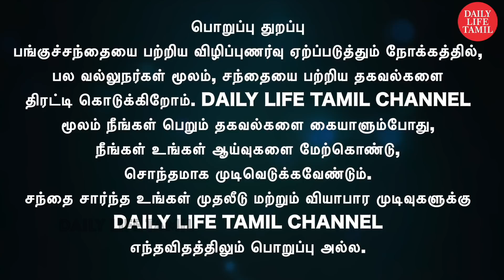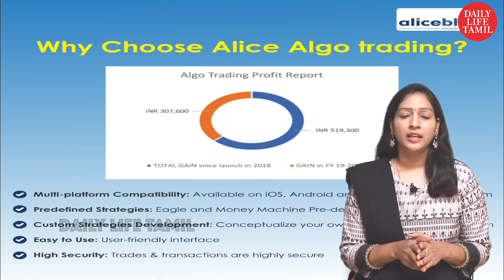best small cap stocks for 2021 | share market in tamil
Small Cap பங்குகளில் நல்ல லாபம் தரக்கூடிய பங்குகள் என்னென்ன?